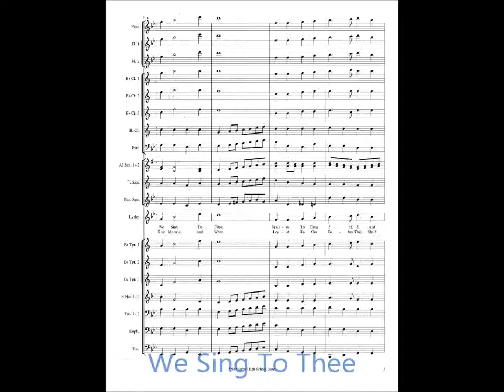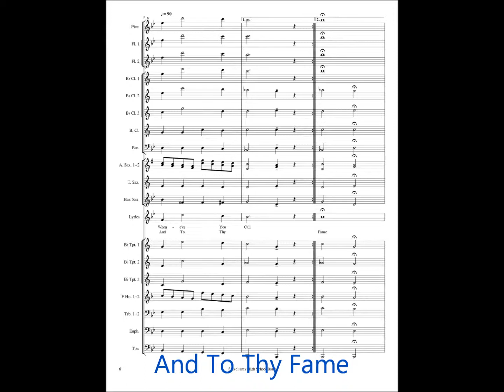Shikellamy High School Alma Mater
The original Shikellamy High School Alma Mater music with the original score and lyrics. This alma mater was the old Sunbury High School alma mater but when Sunbury and Northumberland combined into Shikellamy, they decided to use this alma mater instead of Northumberlands. I hope you enjoy! This was made with MuseScore 2.0.